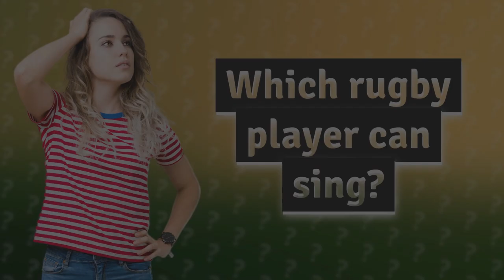Which rugby player can sing?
Blair Kinghorn: The Singing Rugby Star • Blair Kinghorn: Singing Rugby Star • Discover the remarkable talent of Blair Kinghorn, a rugby player who excels not only on the field but also in the world of music. Watch as this full-back for Scotland and Edinburgh showcases his impressive singing skills, adding a captivating and multifaceted aspect to his sports persona. Don't miss out on this unique combination of talents from a rising star in both sports and entertainment.